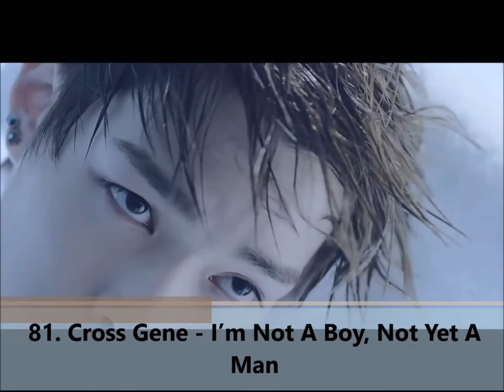My Favourite Korean Songs of 2014 – 100-76.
This is a compilation of my favourite Korean songs of 2014. What are your favourites? LINKS TO ALL SONGS BELOW!!!